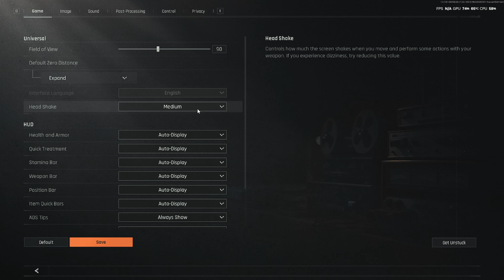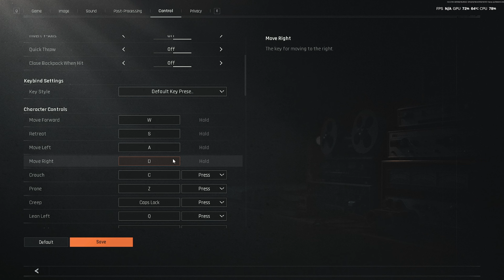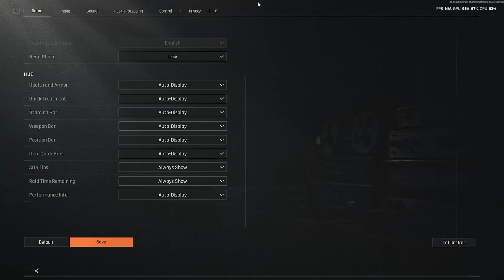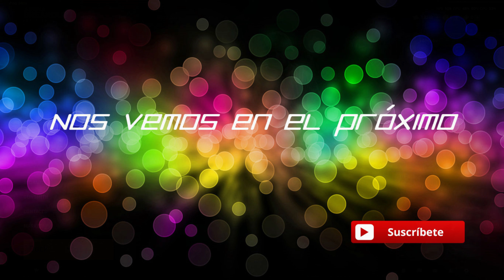ARENA BREAKOUT: INFINITE - Sale un competidor para el Escape From Tarkov GRATIS!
Saludos